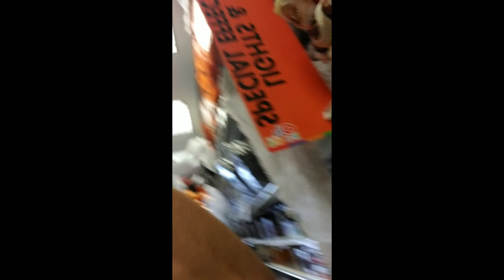Halloween costume shopping